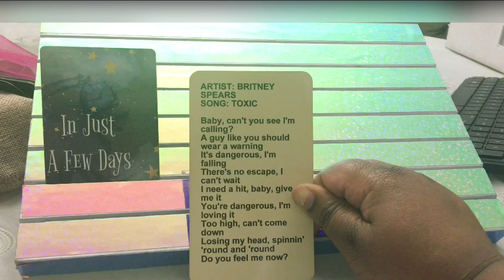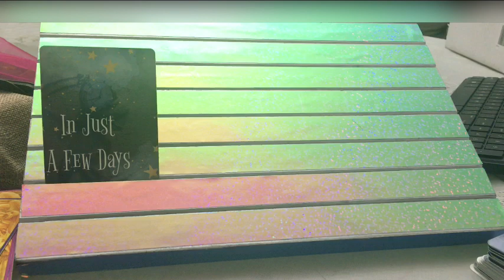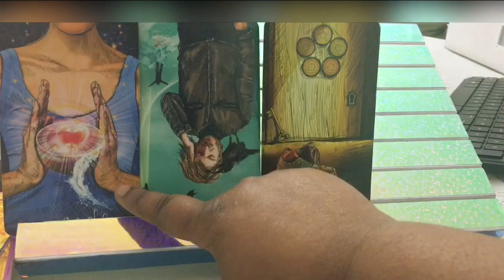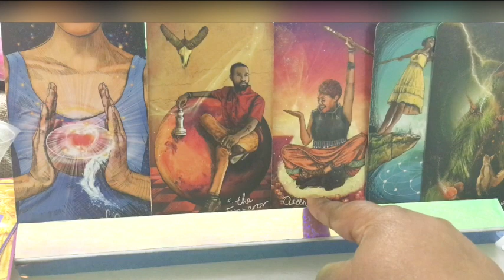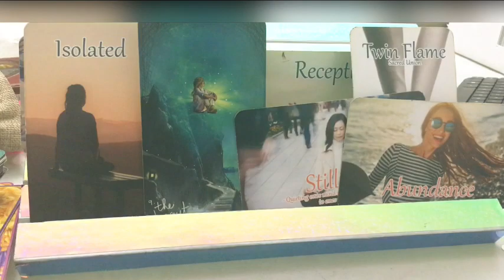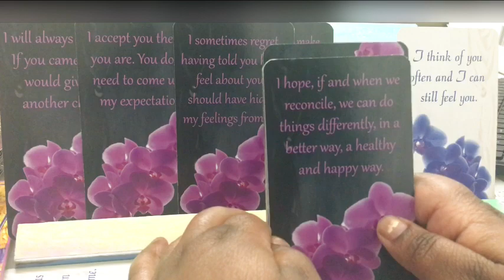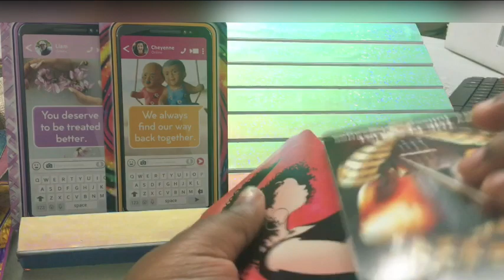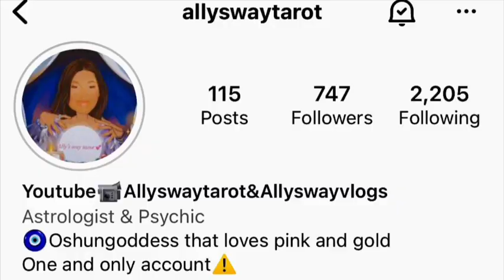Lori Harvey & Michael B Jordan#loriharvey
If you want to book a reading or give a donation , I have a restaurant menu style  with appetizer, entree ,dessert and a lounge area.

Click the link to check me out it’s affordable and adorable